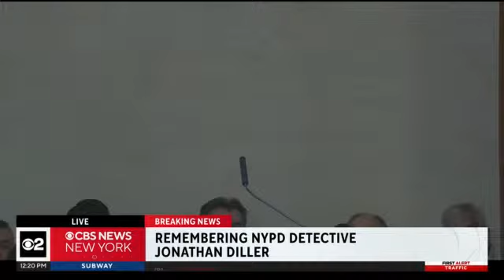Funeral service for fallen NYPD Officer Jonathan Diller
The funeral for fallen NYPD Officer Jonathan Diller, who was killed during a traffic stop in Queens, was held at St. Rose of Lima Church in Massapequa.